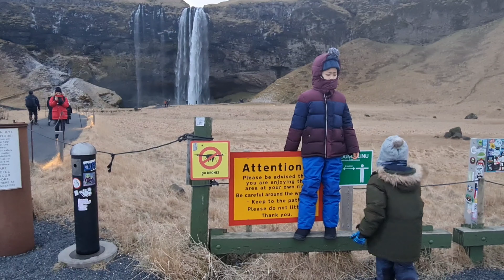26th DEC 2021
Iceland trip day3

Solheimajokull
Skogafoss
Seljalandsfoss